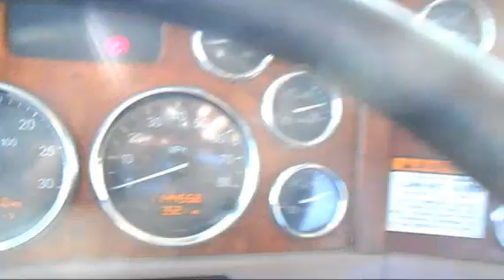2006 PETERBILT 379 For Sale